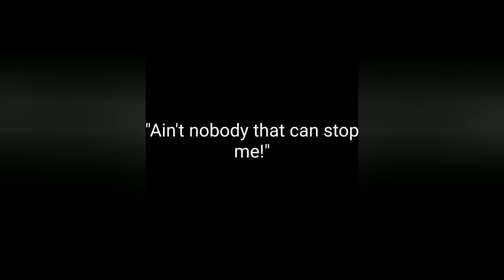KEFLA IN SEASON 3 | Dragon Ball FighterZ - All Special Moves, Intro, and Victory